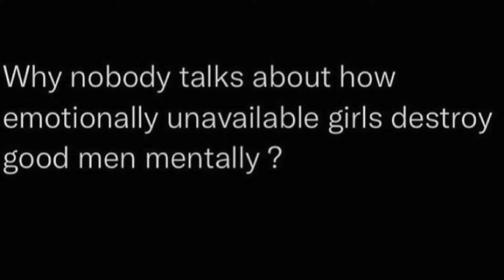Emotionally Unavailable Women | LET'S TALK!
Hello Everyone!

A few weeks ago,  my friend L. J. Beal shared a post on Instagram asking why there's no discussion around the impact that emotionally unavailable women can have on good men and their mental health. Today, I decided to have a discussion with L. J. Beal on this topic. Too often these honest yet difficult questions are met with so much backlash and I'm grateful that we chose a different path; we opted to have an honest, respectful and healthy dialogue.

Ladies and Gentlemen, what are some tough relationship questions that you avoid asking due to fear of getting unnecessary heat? The quality of our relationships will not improve until we address the quality of our interactions with each other first.

Connect with L. J. Beal on the following platforms!